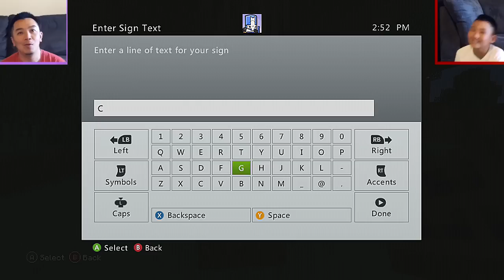Minecraft: Our Lookout Cow - Part 47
"LIKE" for more Minecraft with The Asian Guy Gamer and The Asian Kid Gamer!!!